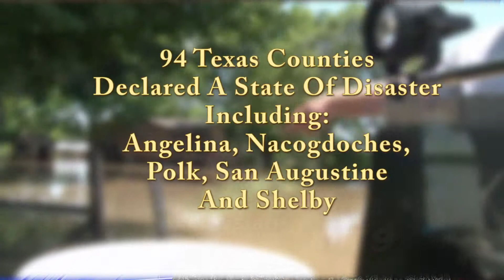KTRE Editorial Texas Flooding